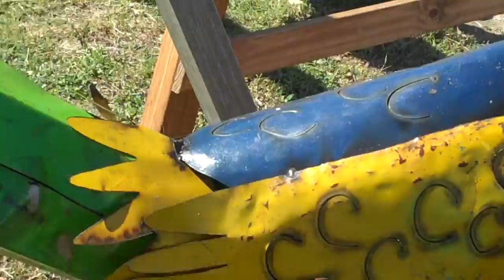We Don't Dial 911....no Llamamos a 911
at least here in Texas...aqui en el estado de Tejas